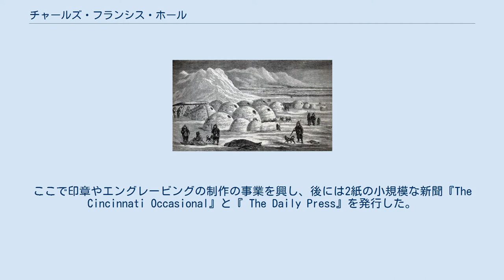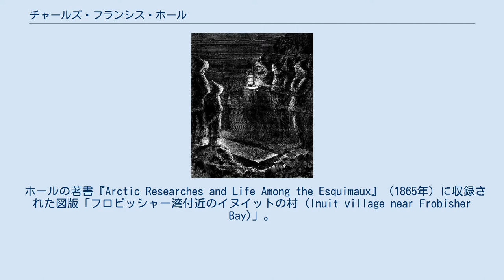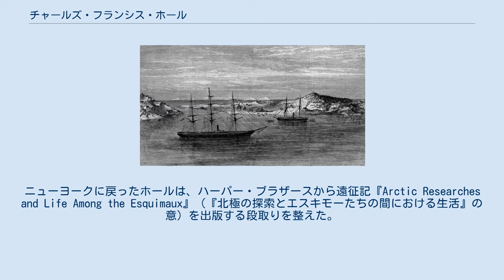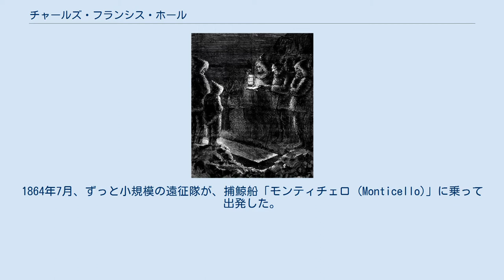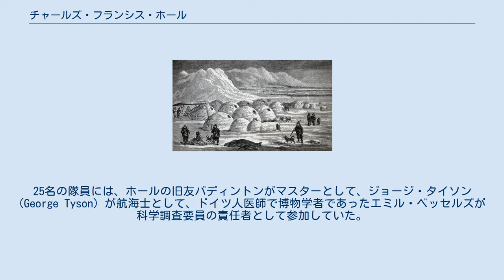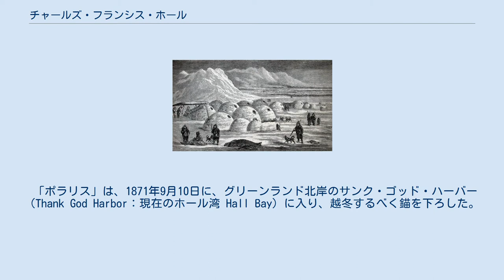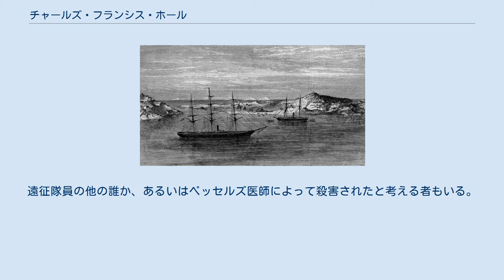チャールズ・フランシス・ホール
チャールズ・フランシス・ホール（Charles Francis Hall、1821年 - 1871年11月8日）は、アメリカ合衆国の北極探検家。
3回にわたりカナダやグリーンランドの北極圏を探検し、消息を絶ったフランクリン遠征隊の遺物類を発見するなどした。
 ホールの生い立ちについては、ほとんど知られていない。
バーモント州に生まれたが、幼いうちに家族とともにニューハンプシャー州ロチェスターへ移り、少年期にはそこで鍛冶屋の徒弟となった。
1840年代に結婚して西へと向かい、1849年にオハイオ州シンシナティに到着した。
ここで印章やエングレービングの制作の事業を興し、後には2紙の小規模な新聞『The Cincinnati Occasional』と『 The Daily Press』を発行した。
 ホールの著書『Arctic Researches and Life Among the Esquimaux』（1865年）に収録された図版「フロビッシャー湾付近のイヌイットの村 (Inuit village near Frobisher Bay)」。
 1857年ころ、ホールは北極に関心を寄せるようになり、その後数年にわたって探検家たちの報告書などを研究し、遠征資金の調達を試みたが、そのおもな目的は、サー・ジョン・フランクリン率いるイギリスの探検隊が消息を絶ったフランクリン遠征の行方を見つけ出すことにあった。
 1860年から1863年にかけて、ホールは最初の遠征に赴き、シドニー・O・バディントン (Sidney O. Budington) 船長が指揮する捕鯨船「ジョージ・ヘンリー (George Henry)」に乗ってマサチューセッツ州ニューベッドフォードを出発したが、この船には船長のおじでエドワード・ベルチャーの遠征で放棄されたHMSレゾリュートをサルベージした経験をもつジェームズ・バディントン (James Budington) も乗り込んでいた。
ホールはバフィン島まで達したが、ここで船は越冬を余儀なくされた。
ホールは、イヌイットから、バフィン島のフロビッシャー湾でマーティン・フロビッシャーが金を求めて採掘を行なった遺構のことを聞かされた。
ホールはすぐに現地に行き、直接遺構を見聞したが、これは新たに見出したイヌイットのガイドたち、エビアビング（別名ジョー）とトゥクーリト（別名ハンナ）の計り知れないほどの助力を得てのことであった。
 ホールはまた、フランクリン遠征隊の隊員の一部がまだ生き残っている証拠だと解釈した知見も得た。
ニューヨークに戻ったホールは、ハーパー・ブラザースから遠征記『Arctic Researches and Life Among the Esquimaux』（『北極の探索とエスキモーたちの間における生活』の意）を出版する段取りを整えた。
この本は、ホールと同じようにフランクリン遠征隊の行方に入れ込んでいたイギリス人の船乗りで作家のウィリアム・パーカー・スノウによって編集された。
しかし、その後、パーカー・スノウが手稿の編集に手間取ったことがおもな原因で、二人の間には亀裂が入り、後にパーカー・スノウは、フランクリン遠征隊の捜索に関する自分のアイデアを、ホールが断りなしに使ったと主張することになった。
 1863年、フランクリン遠征隊の行方に関する手がかりをさらに得ようと、ホールは、2回目の遠征を計画し、噂にのぼっている生存者なり、彼らが書き残した記録の発見を目指した。
当初検討された、95トンのスクーナー「アクティブ (Active)」を使用する案は、やがて放棄されたが、おそらくこれは南北戦争の勃発によって資金調達が難しくなったことと、当初、副指揮官とするつもりだったパーカー・スノウとの仲違いのためであったようだ。
1864年7月、ずっと小規模の遠征隊が、捕鯨船「モンティチェロ (Monticello)」に乗って出発した。
 キングウィリアム島へ達した、この2回目の遠征（1864年 - 1869年）の際に、ホールはフランクリン遠征隊の遺物類を発見し、その地域に住む先住民たちに、フランクリン遠征隊の運命について問いただした。
最終的にホールは、生存者がいるという、イヌイットの話や過剰に楽観的だった自身の解釈には信ぴょう性がないことを悟った。
さらにホールは、フランクリン遠征隊の生き残りた...